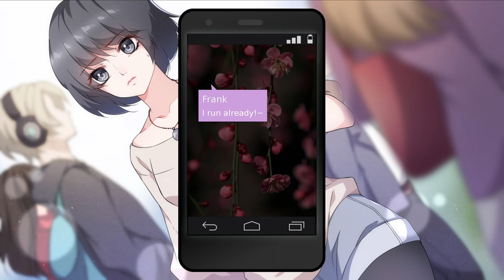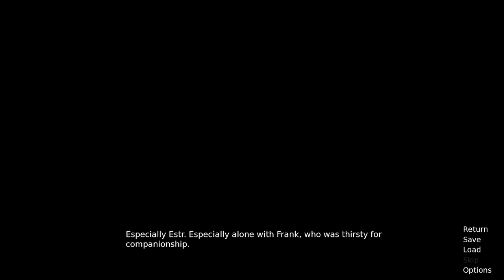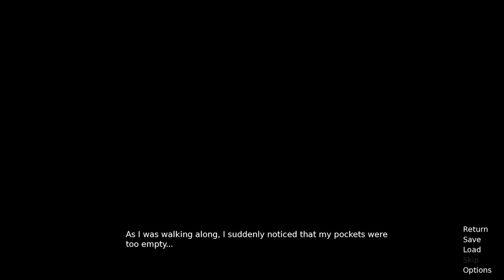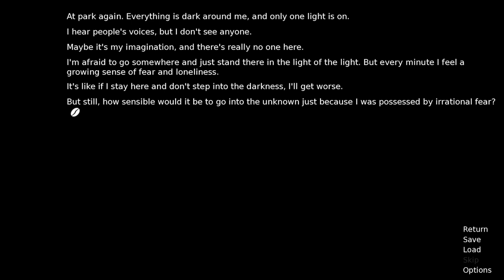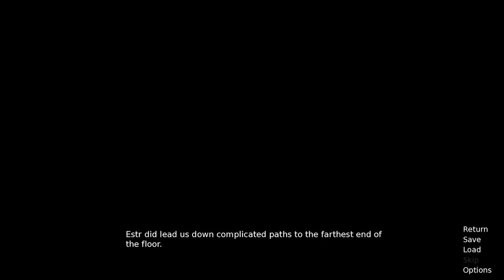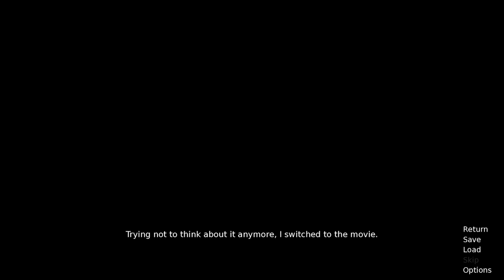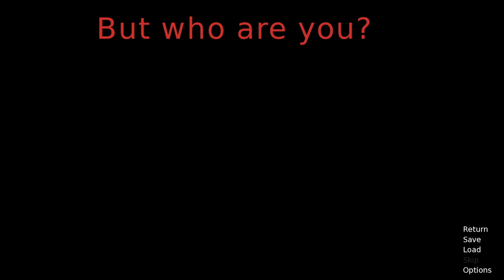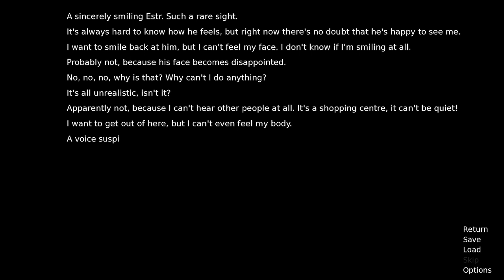Espresso For The Demon | Demonic Coffee Shop Romance - First Look (No Commentary Gameplay)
A new coffee shop suddenly opened in the city. On-time, because Wisa really needs a moonlighting. She gets a job with her classmates: cheerful Frank and quiet Estr. What could possibly be wrong?  Walkthrough of Espresso For The Demon | Only pure, blind and uncut Gameplay of the first 90 minutes playthrough!
Wishlist it on Steam if you like and wanna support the game!

Game: Espresso For The Demon
Developer/Publisher: Vorobushek
Genre: Visual Novel
Sub-Genre: Romance, Dating-Sim, Demons, Magic, Supernatural, Multiple Endings

Description from the Steampage: "Visual Novel, ADV, Romance, otome
A new coffee shop suddenly opened in the city. On-time, because Wisa really needs a moonlighting. She gets a job with her classmates: cheerful Frank and quiet Estr. What could possibly be wrong?
Game features:
* Lots of beautiful artwork
* Multiple endings
* Three completely different love interests "

PC Gameplay of the indiegame Espresso For The Demon - English Playthrough by Abs Pure Gameplay Videos / Ab's Pure Gameplay Videos